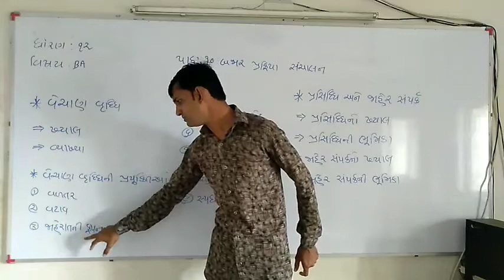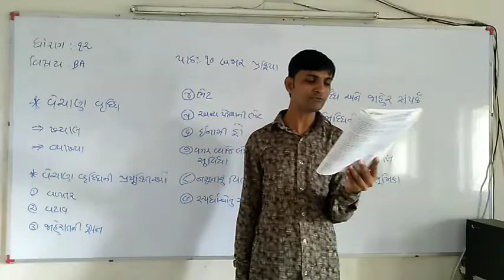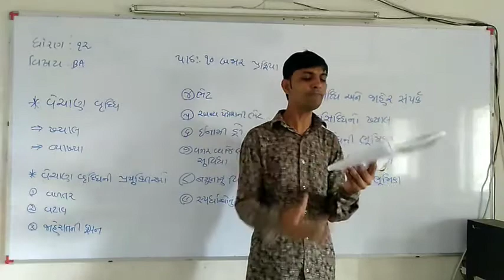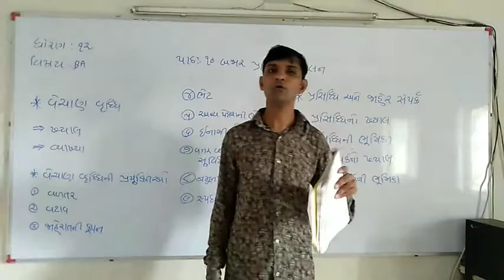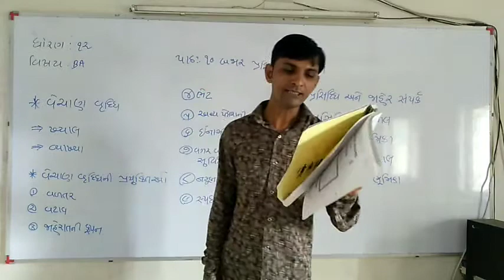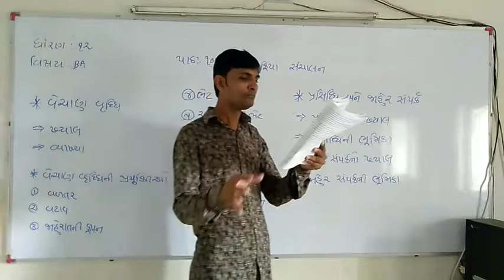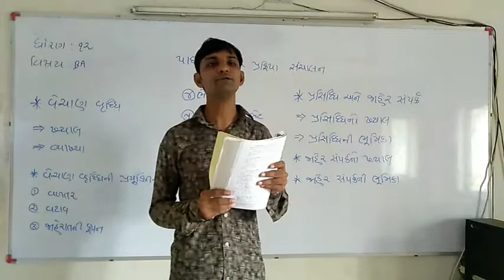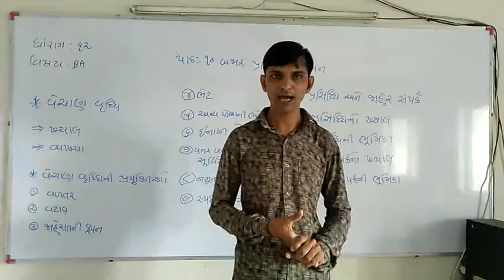વિષય - વાણિજય વ્યવસ્થા ધોરણ - 12 પ્રકરણ -10 by Jayesh matholiya